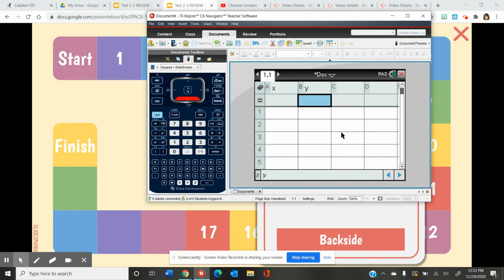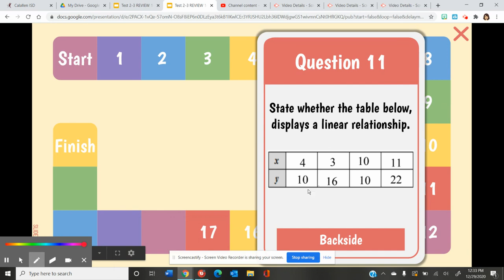Test 2-3 Review: #11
Linear Relationship of a Table